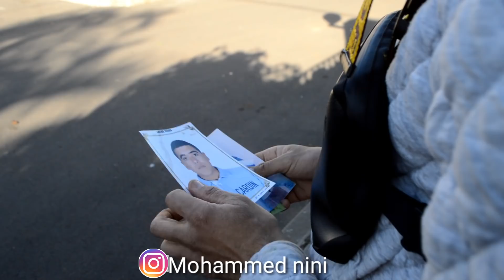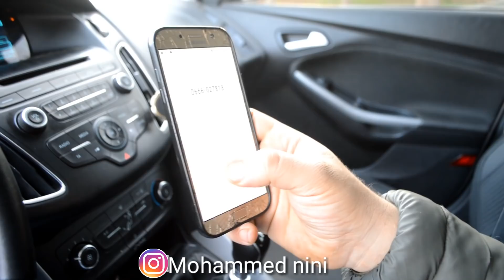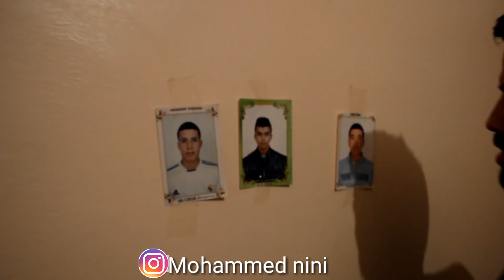فيلم قصير_( بوجه اخر...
حبابي لي عجبو فيلم مينساش ليك إشترك او فعل جراس باش إوصلو جديد او شي كمنتير زوين❤❤

مرحبا 👇😍

فيلم مغربي قصير